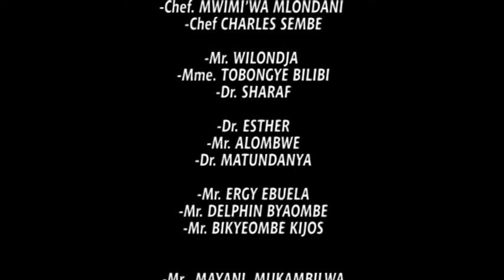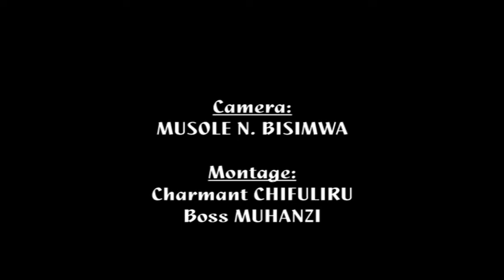TITANIC by CHORALE JERUSALEM A'AMBA MBOKO NUNDU